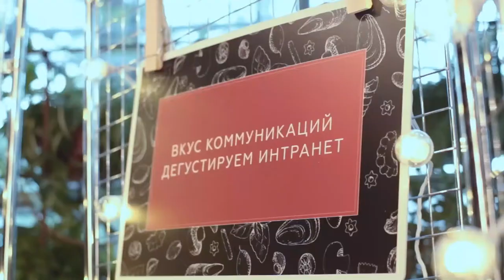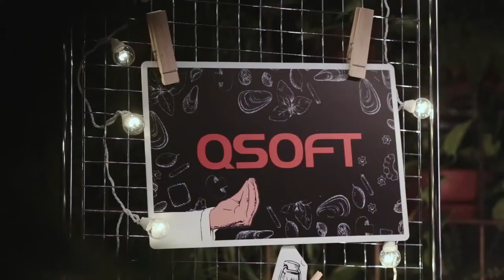Как прошел бизнес-ужин "Вкус коммуникаций. Дегустируем интранет"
24 апреля мы провели совместный бизнес-ужин с партнерами QSOFT на территории московского кафе "Март".
Много интересных кейсов на тему корпоративных порталов и Digital Workplace, общения, вкусной еды и музыки.